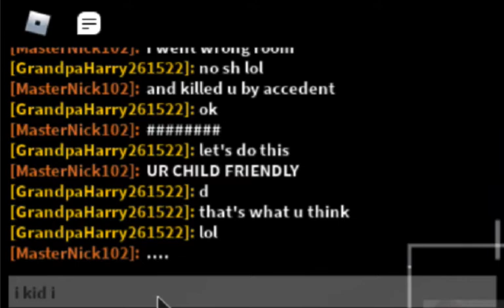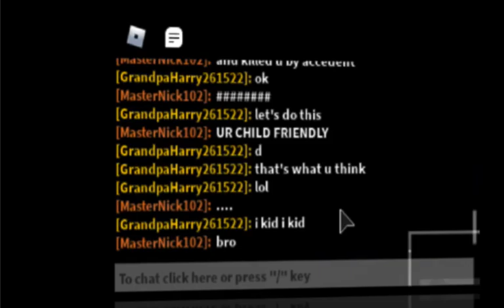SNEAK PEEK OF MY PIGGY BOOK2 :CHAPTER 5 VIDEO!! (Watch till end)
No I am not creating a Twitch account. Yes, I am child friednLY XD